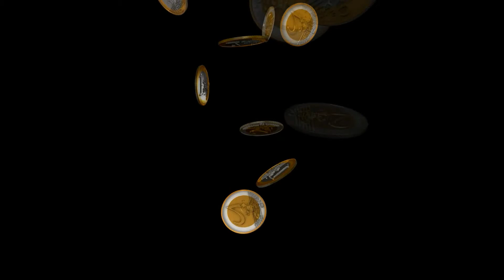Samsung HD video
Beautiful video clip